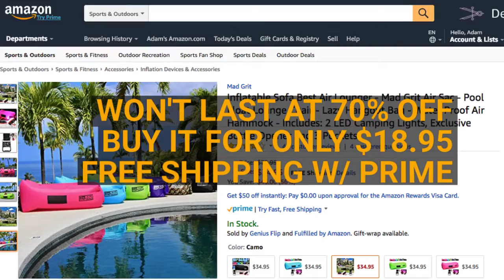Summer Deal $18.95 Inflatable Lounger Air Sac by Mad Grit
for only $18.95. The Mad Grit Air Sac comes floats on water, instantly fills with air and comes with 2 bonus LED camping lights.